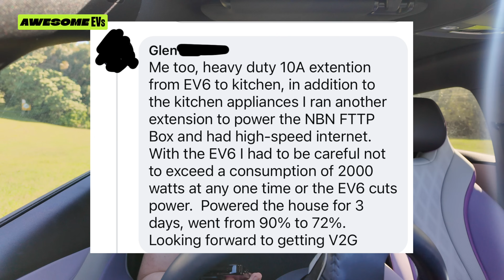My EV Powered My Home During a Blackout! BYD V2L Australia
What is V2L? V2L, or Vehicle-to-Load, is a system that allows an electric vehicle (EV) to provide AC power to external devices and appliances by using its high-voltage battery. In this video I showcase how my BYD Dolphin Premium was able to keep my fridge and other appliances powered for ~3 days in a blackout.

Australia's female EV reviewer, Elly, runs Awesome EVs aka Awesome EVs Guide an Australian EV review channel.